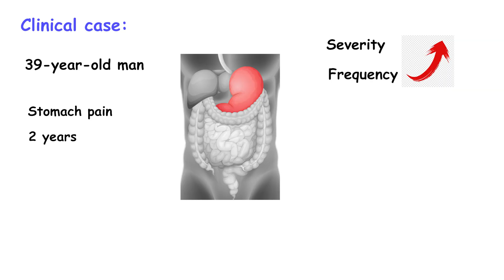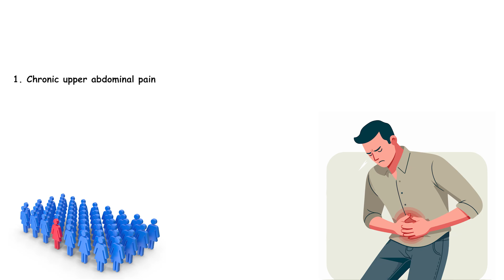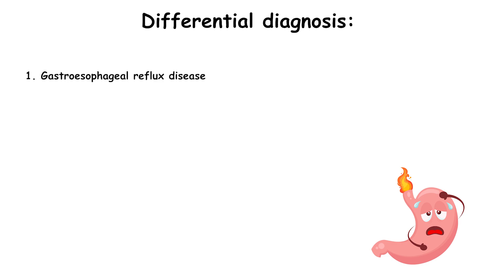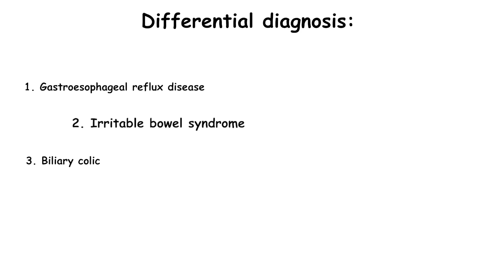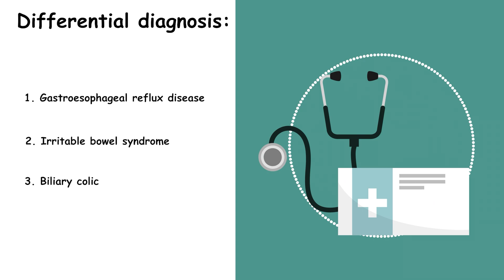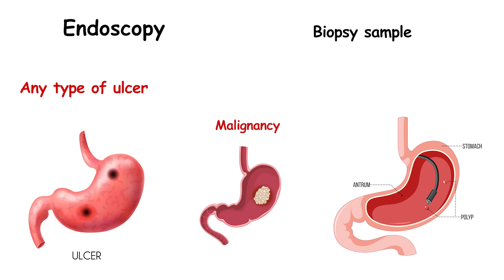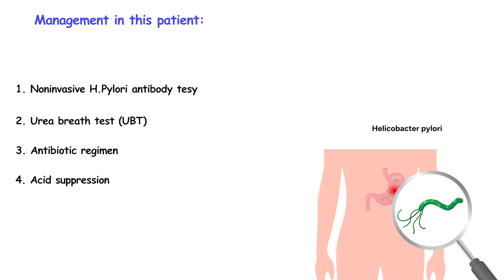Real Clinical Case - SEVERE Stomach Pain - Diagnosis & Management